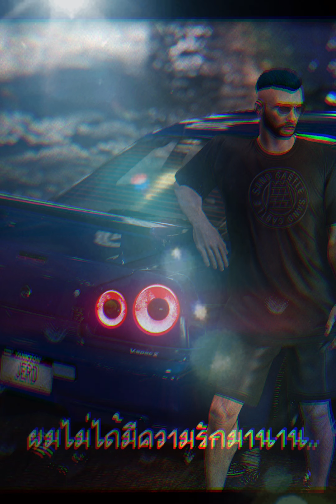RIFLE - อาหารว่าง | Reborn Cover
ขอบคุณ เจิด รัชดาด้วย เล่นMV ได้นิ่งมาก♥
Beat : Eric Godlow Beats